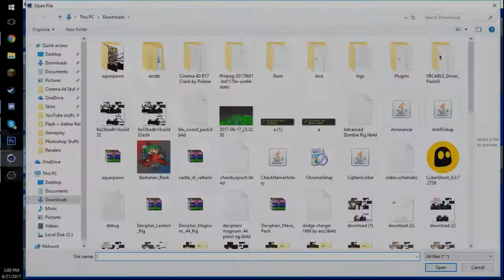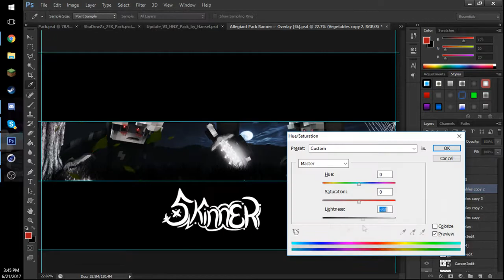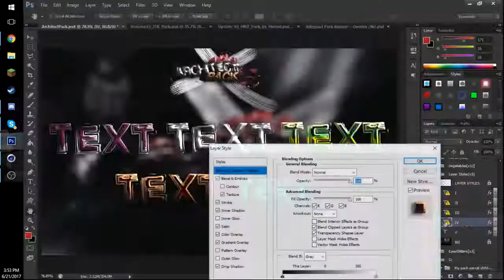Guess who's back? || Minecraft banner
WE'RE BACK WITH A NEW TEAM!!! AND A DIFFERENT NAME SOON!